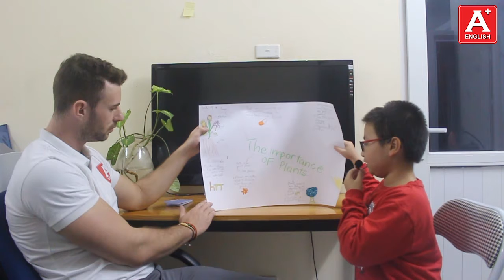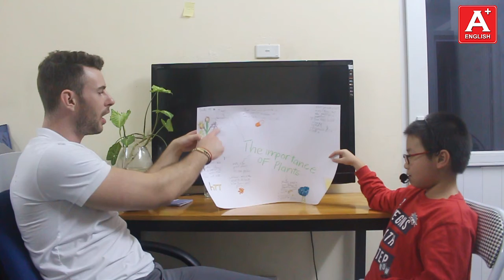Bài Test cuối khóa - Huy Khôi (Peter)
Peter is a student that has shown the ability to do really well time and time again. Peter is well behaved and well mannered and young man who takes pride in his work. He finishes all of his work and he is quite responsive when asked questions. He has a good understanding of the work and remembers most of the new vocabulary and sentence structures. Overall I am very impressed with Peter’s work ethic over the past weeks . Keep it up Peter.